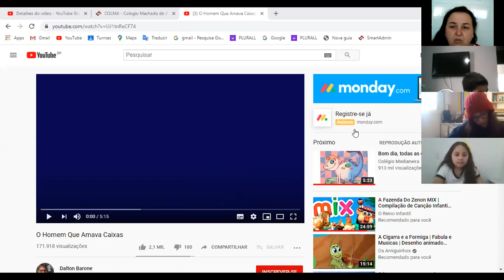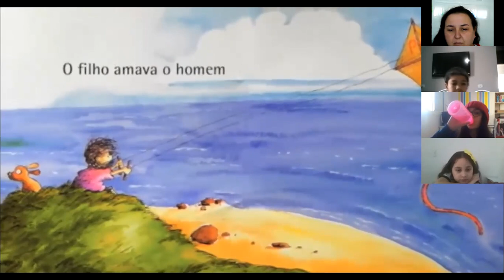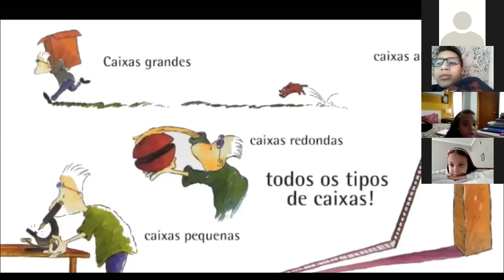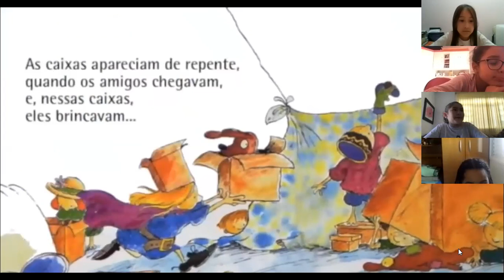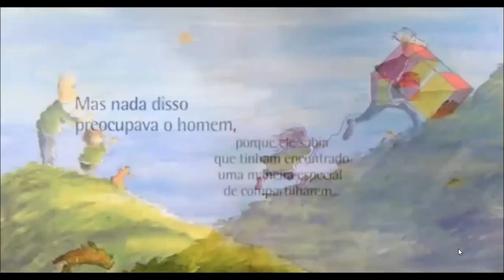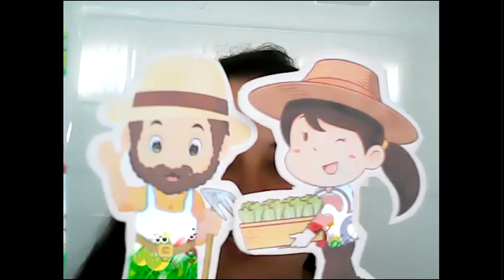Diferentes formas de amar trabalhando o Dia dos Pais